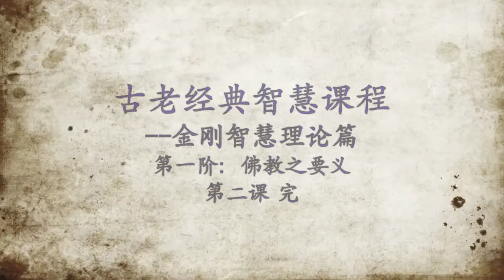金刚智慧理论篇第一阶第二课（13）：出离心冥想二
這套課程是"金剛智慧"理論篇十八套課程中的第一套。第一套課程總觀整個佛教道義，其後的所有課程均為闡述該課程中提到的概念。­該課程基於師尊宗喀巴（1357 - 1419）所著之《三主要道》（Lamtso Namsum）以及帕繃喀大師（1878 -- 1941）對其的論釋。

内容涉及：

合格的老師所應具有的品質；
如何找到你的老師並向其學習；
佛性是什麼；
什麼是正宗的教義；
什麼是輪迴和出離；
業力的道理；
人生的問題；
菩提心及其助益；
如何發菩提心；
現實的兩個層面；
佛教不同流派對空性的理解；
業力與空性的關係。

授課老師:

夏理揚 博士
夏理揚博士從2006年開始有系統的學習佛學和瑜伽，師事Geshe Michael Roach、Mercedes Bahleda, Eric Brinkman, Kristina Pao Cheng, Jessica Kung, Lisette Garcia,以及James Conor等。她自2010年起為格西麥克在中國乃至亞洲地區的"金剛商業學院"課程擔任翻譯。她帶領翻譯團隊完成了格西麥克的­暢銷書《當和尚遇到鑽石》（The Diamond Cutter）的翻譯。從2007年至今，她與丈夫John Bentham共同在亞洲和歐洲教授佛學和瑜伽。

夏理揚出生於上海，在復旦大學獲得英語學士學位，並於2013年獲得挪威奧斯陸大學頒發的文學博士學位。